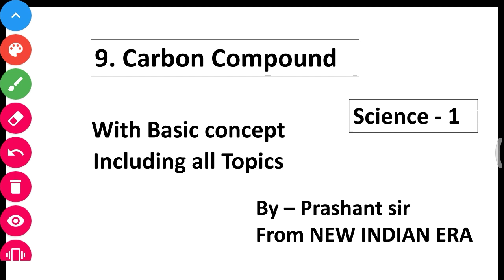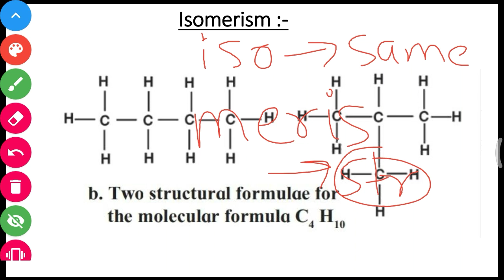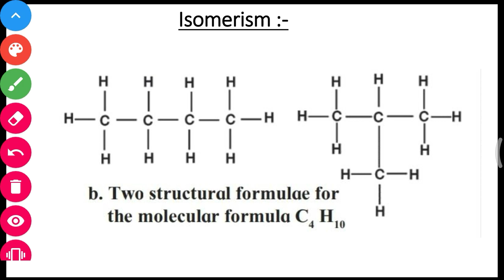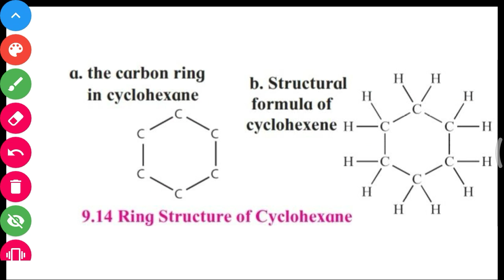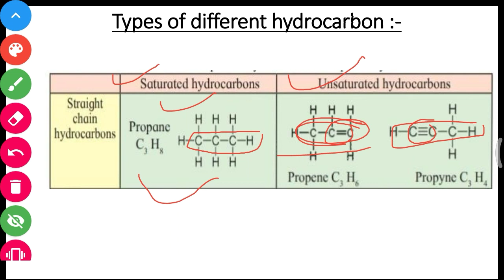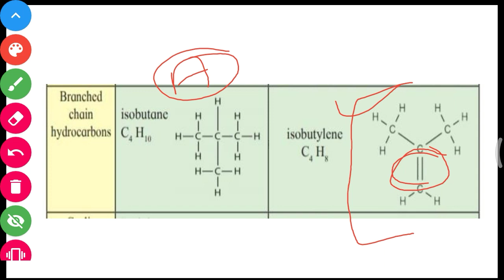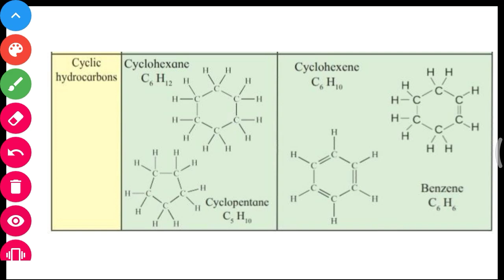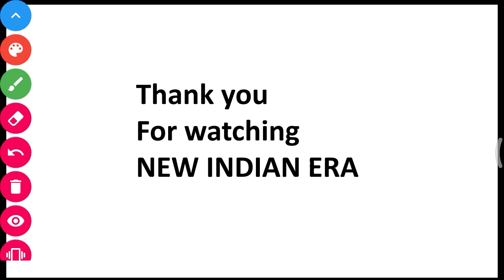Part-6 ch-9th carbon compound science class 10th new syllabus maharashtra board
This video contains all about carbon bonding and also all about hydrocarbon and there types with all types of alkane and alkene and alkynes carbon compound. for 10th standard.